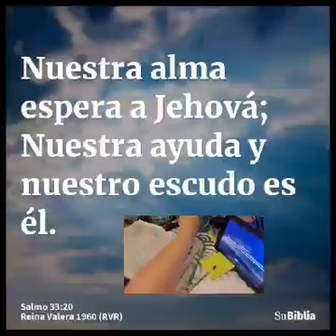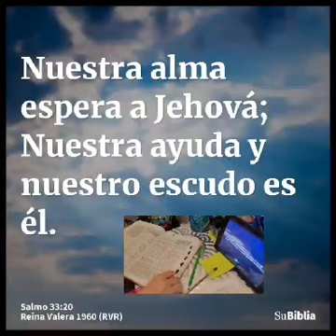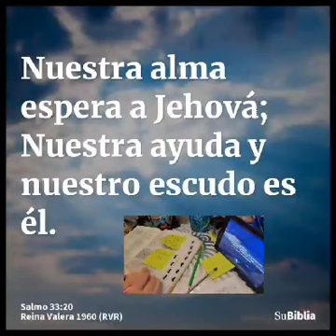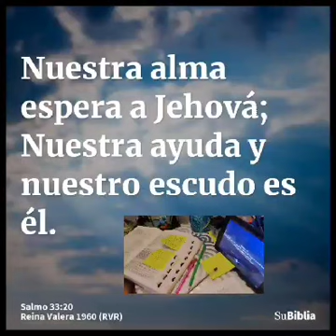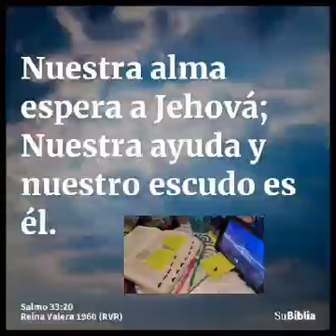Nuestra Alma Espera a Jehova Salmos 33:20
Michelle Penzort